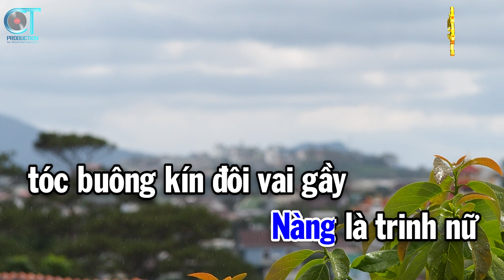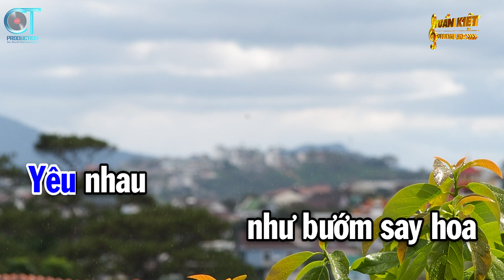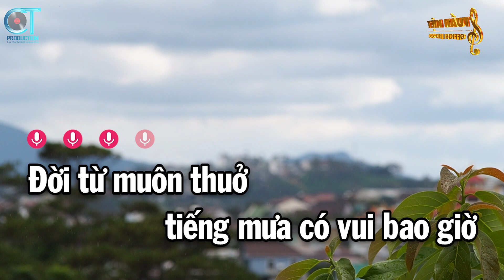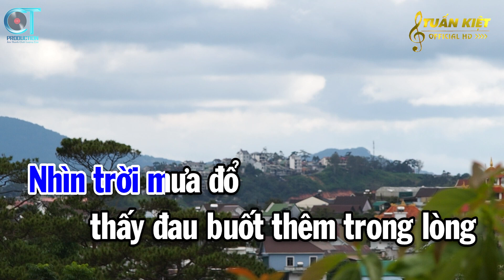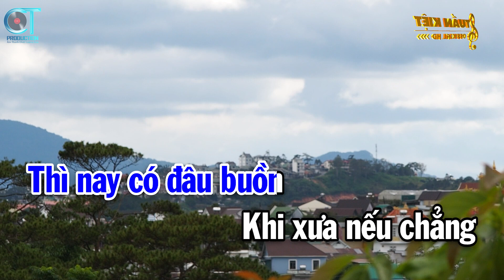Karaoke Chuyện Ba Mùa Mưa Tone Nam ( Fm ) Nhạc Sống Tuấn Kiệt